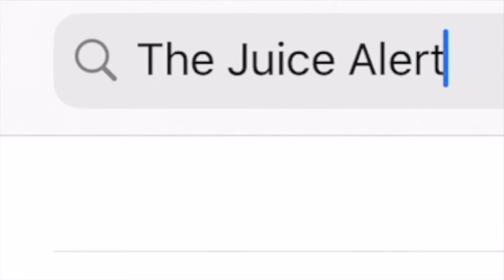Antonio Brown Will Be The Reason Tampa Wins Super Bowl 55. OR The Reason The Team IMPLODES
The Juice Alert on Instagram: thejuicealert_

In this short clip from episode 20 of The Juice Alert ! I discuss what Antonio Brown joining the Tampa Bay Buccaneers means for the entire NFL landscape in 2020!